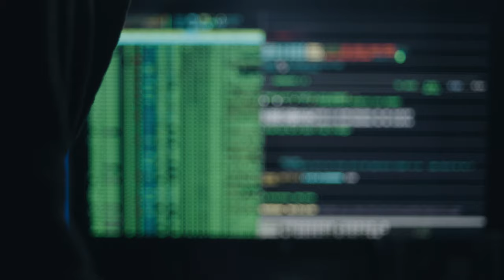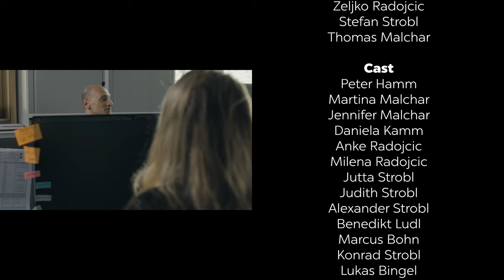Password Safe - Der Film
Eine Geschichte über Cyberbösewichte, Softwarehelden und Frau Müller ...

ZEHNTAUSENDGRAD übersetzt Markenbotschaften in relevanten Content für die verschiedensten Kanäle. Unsere Homebase ist im Herzen der Stadt Augsburg. Von der ersten Idee bis zur fertigen Kampagne – wir beraten, erstellen Strategien, Styleguides, Konzepte und Videos. Egal, ob Imagefilme, Teaser, Commercials, 2D- sowie 3D-Animationen oder Social Media Content – wir begleiten unsere Kunden dabei von Beginn an bis zum Release.